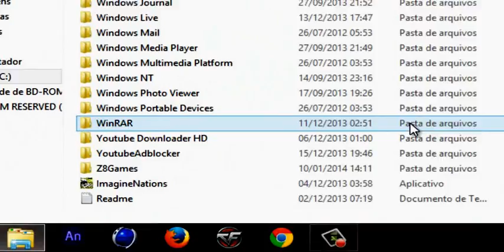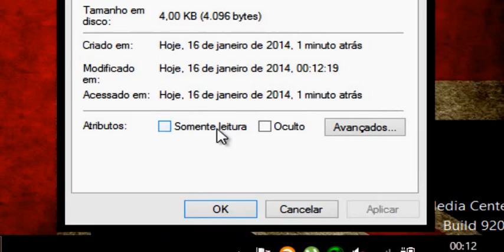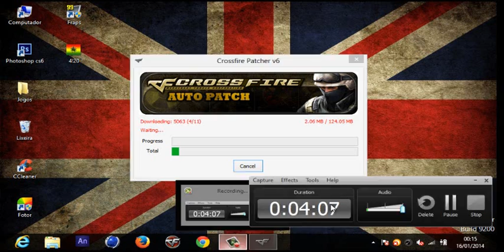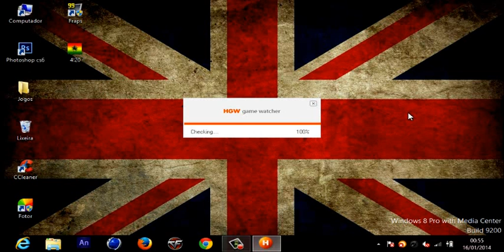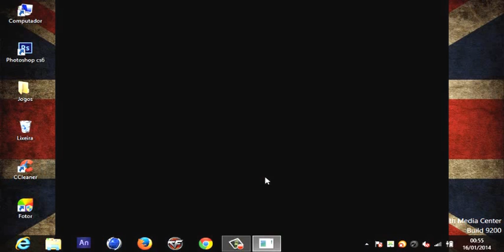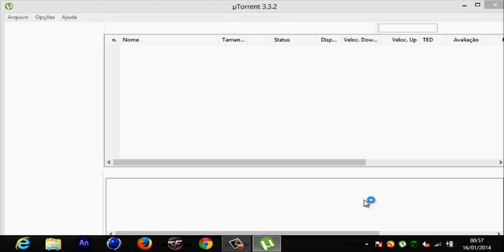CrossFire.exe W[2007] L[0] de version Erro CrossFire AL em 2015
''Resolvendo o erro "File is changed W[2007] L[0] crossfire.exe"
1 - Vá na pasta do CrossFire e procure o arquivo "Version" vá em propiedades.
2 - Depois desmarque a caixa e clique em ok.
3 - Depois disso, volte e abra o arquivo "Version"
4 - Observe os últimos números, adicione um número à mais, por exemplo, se lá estiver 01 você coloca 02.
5 - Depois de ter adicionado, salve.
6 - Depois de ter feito tudo, volte lá nas propiedades de "Version" e marque a caixa de novo.
!Agora execute o jogo normalmente!